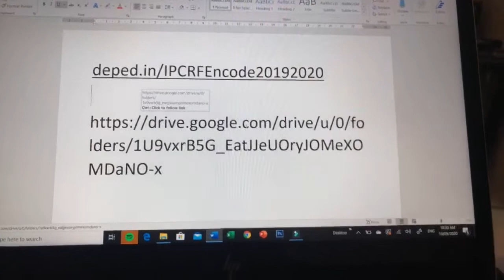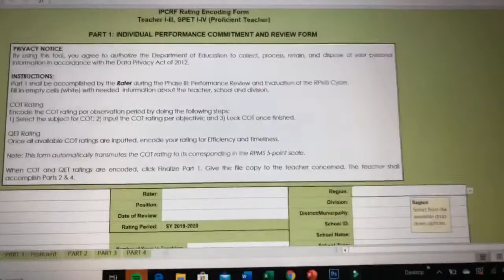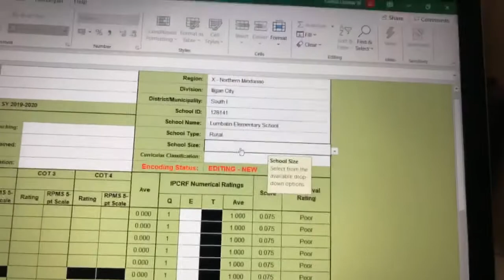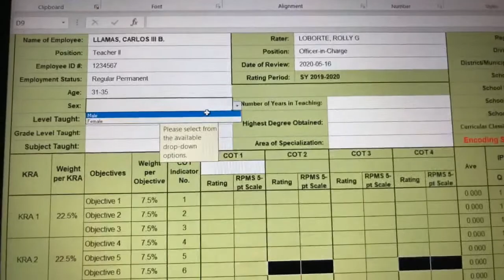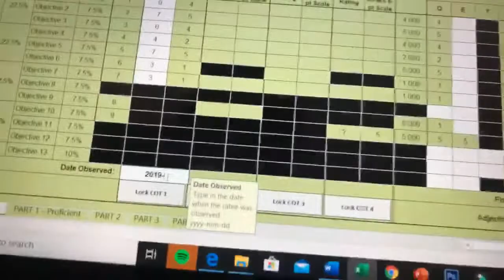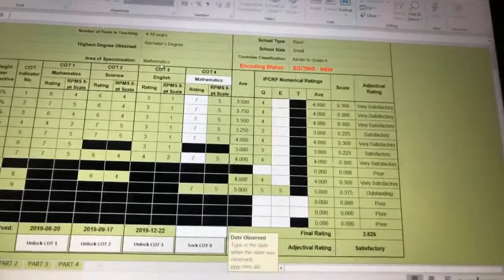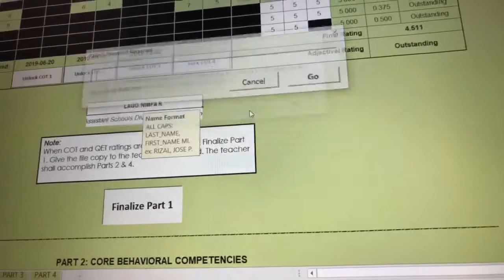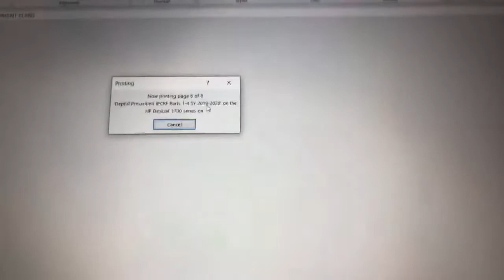Accomplishing eIPCRF 2019 2020 in BISAYA